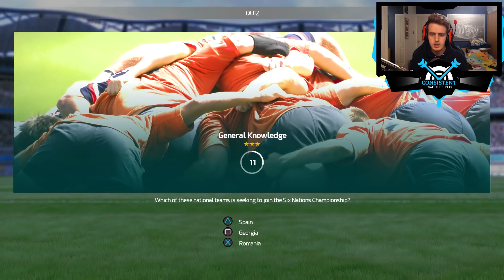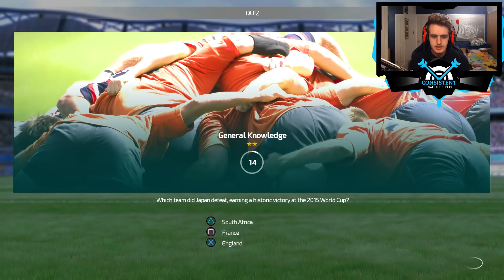MOST TACKLES EVER!? (Rugby 18 League Gameplay "Northampton Saints Vs Saracens" Part 11 | PS4 Pro)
Rugby 18 League Gameplay Walkthrough Day One Edition On Playstation 4 Pro. Saracens Vs. Northampton Saints Part 11. Rugby 2018 Xbox One / PS4 Pro Playthrough Let's Play Guide Review Includes Rugby 18 Funny Moments. Today, I bring to you my "Rugby 2018" Playstation 4 Pro Gameplay Walkthrough "MOST TACKLES EVER!?". I share my Rugby 18 Gameplay Review, First Impressions, Tips, Guide and MORE in my Rugby 2018 Walkthrough on the Playstation 4. What are your thoughts about today's video? Thanks.

▶ TITLE ◀

▶ VIDEO INFORMATION ◀

Experience the full intensity of the biggest matches with RUGBY 18, the most complete rugby game to date. Jump into the roles of the official players from the most prestigious teams and leagues of the 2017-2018 season: Aviva Premiership Rugby, Wales, England, Scotland.

Dominate all the game phases using intuitive controls, and enjoy innovative gameplay that faithfully reproduces each situation of the sport. On attack or defence, your teammates take their positions and move to develop the game depending on your decisions.

Lead your favourite club to the top in Career mode, replay the biggest leagues and tournaments in League mode, and re-write history in the Match of the Week. Build up your dream team in My Squad mode by selecting your favourite players from all of the game's teams. Play one-on-one against a friend on the same console, or against players from around the world online.

▶ SOURCE ◀

"Rugby 18 Source"

▶ MUSIC ◀